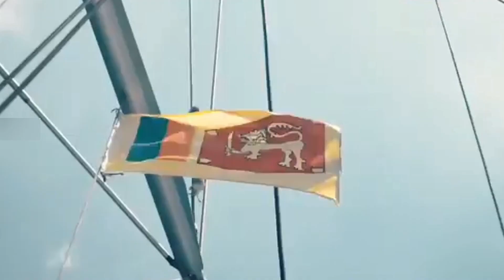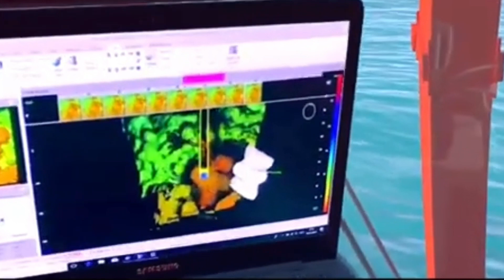"PORT CITY இலங்கை மக்களின் இதயத்துடிப்பு" |COLOMBO INTERNATIONAL FINANCIAL CITY |RismyVlogs |TAMIL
இலங்கையில் நிர்மாணிக்கப்படும் புதிய துறைமுக நகரம் சம்பந்தமான விரிவான தமிழ் காணொளி. இத்திட்டமானது சீன இலங்கை அரசாங்கத்தின் நட்புறவு திட்டமாகும். துறைமுக நகரத் திட்டத்தின் மூலம் பல ஆயிரக்கணக்கான இளைஞர்களுக்கு நேரடியாகவும் மறைமுகமாகவும் வேலை வாய்ப்புகள் கிடைக்கும் அத்தோடு இலங்கை தேசம் அபிவிருத்தி அடைந்த நாடாக எதிர்காலத்தில் மாற்றப்படும் இத்திட்டத்தின் பிதாமகனாக பிரதமர் மஹிந்த ராஜபக்ஷ காணப்படுகின்றார்.